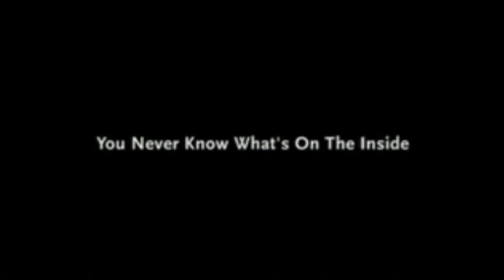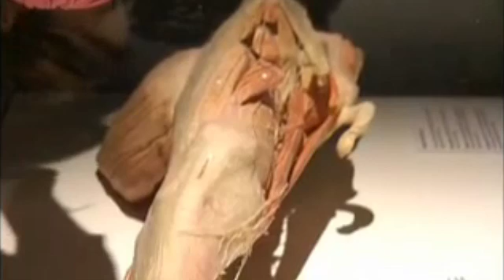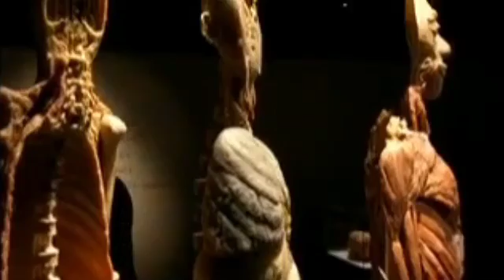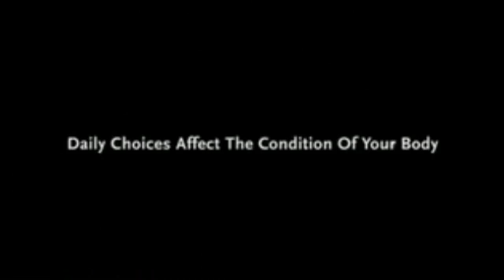Field Trip to BODIES...The Exhibition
Students and teachers reflect on their experiences during field trips to BODIES...The Exhibition. Inside shots of specimens from within the Exhibition and a group tour led by a BODIES education specialist. Students are shown unhealthy smoker's lungs and reflect on what seeing the actual blackened lungs meant for them.